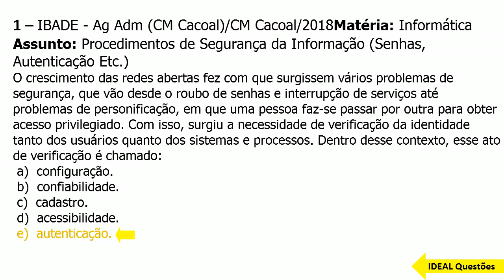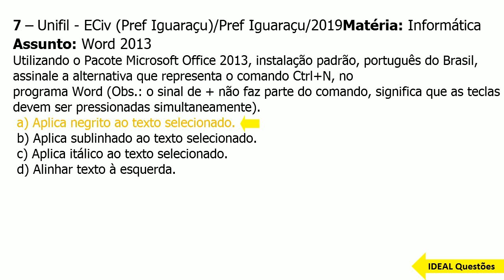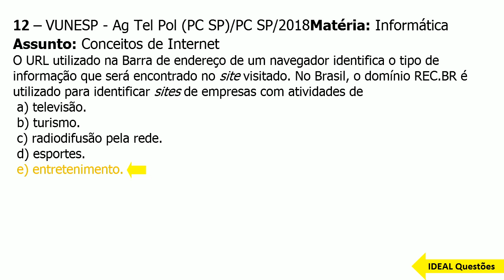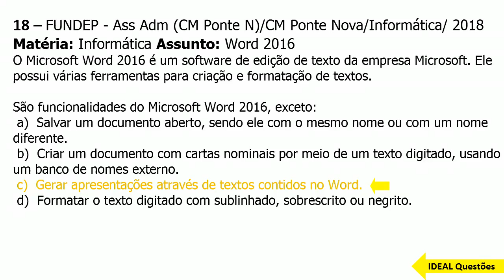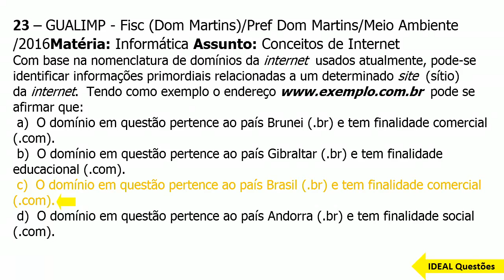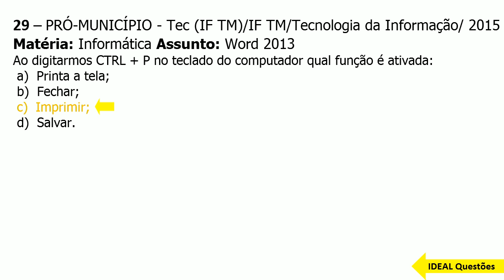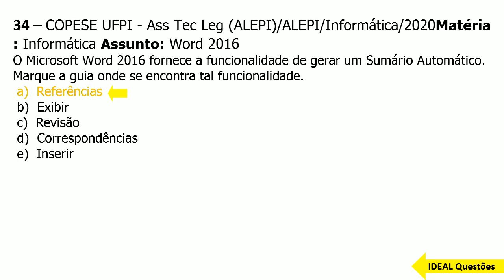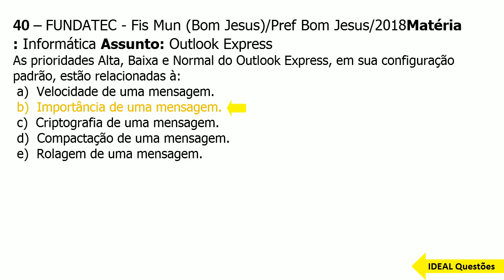SIMULADO CONCURSO GUARDA DE APUCARANA - (PR) QUESTÕES DE INFORMÁTICA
IDEAL Questões.

Questões De Concurso  - SIMULADO CONCURSO GUARDA DE APUCARANA - (PR) QUESTÕES DE INFORMÁTICA - IDEAL Questões .

CONHECIMENTOS ESPECÍFICOS  ..